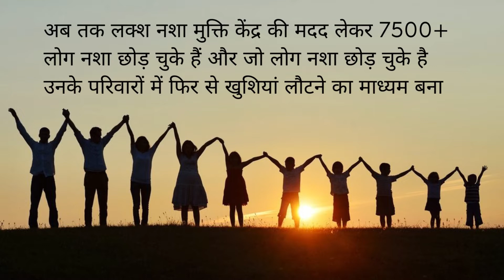Rehabilitation center in Temar, Best Rehabilitation center in Temar